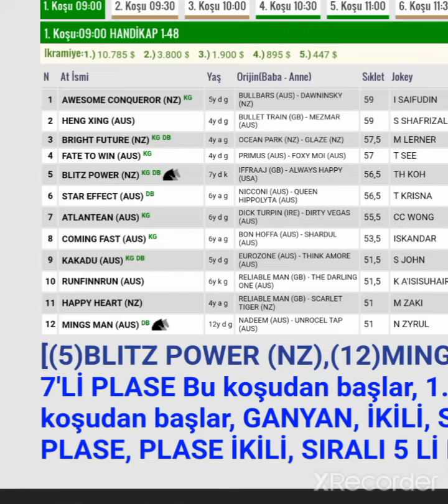29 Ocak 2022 kranji ALTILI TAHMINI